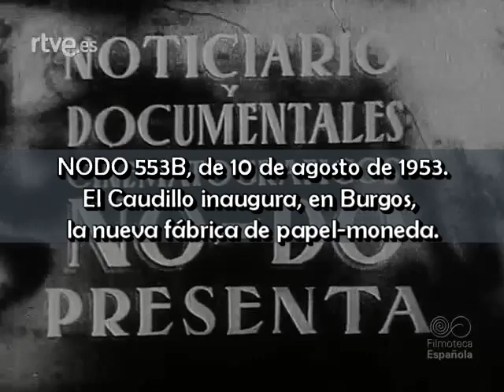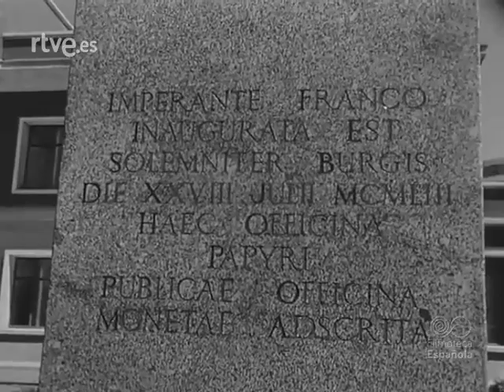1953 08 10 NODO 553B El Caudillo inaugura, en Burgos, la nueva fábrica de papel moneda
NODO 553B, de 10 de agosto de 1953.
El Caudillo inaugura, en Burgos, la nueva fábrica de papel-moneda.